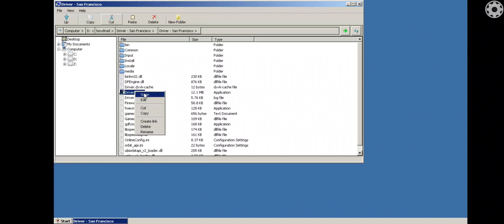Driver San Francisco Samsung S23 8/256GB no root stock winlator dxvk 2.3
Samsung S23 Winaltor 1.1 no root stock Driver San Francisco